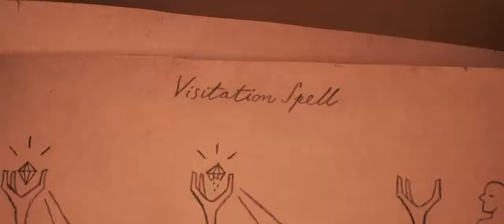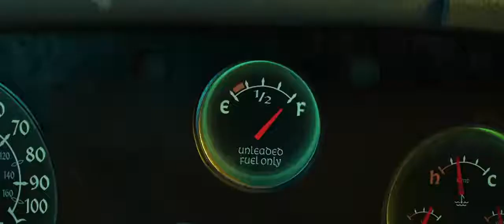Onward Official Trailer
This spring, Ian & Barley’s quest beginneth. Watch the new trailer for Disney and Pixar’s Onward now.

Set in a suburban fantasy world, Disney and Pixar’s “Onward” introduces two teenage elf brothers who embark on an extraordinary quest to discover if there is still a little magic left out there. Pixar Animation Studios’ all-new original feature film is directed by Dan Scanlon and produced by Kori Rae—the team behind “Monsters University.” “Onward” releases in theaters on March 6, 2020.